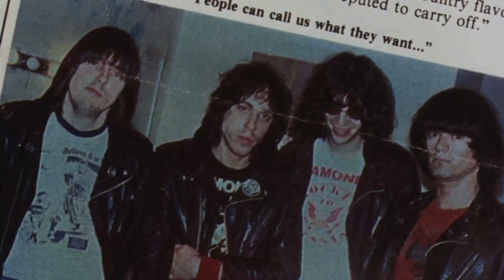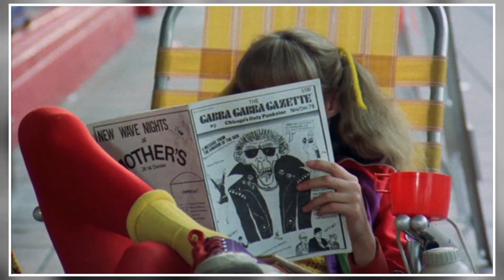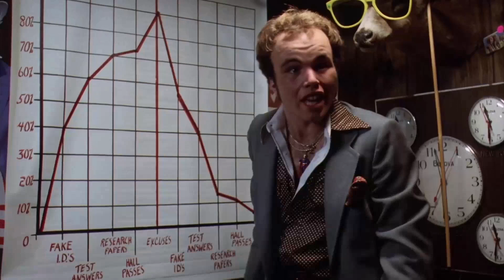You Won't Believe the Shocking Secrets of Rock 'n' Roll High School Movie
P.J. Soles as Riff Randell
Vincent Van Patten as Tom Roberts
Clint Howard as Eaglebauer
Dey Young as Kate Rambeau
Mary Woronov as Miss Togar
Paul Bartel as Mr. McGree
Dick Miller as Police Chief
Don Steele as Screamin' Steve Stevens
Alix Elias as Coach Steroid
Loren Lester as Fritz Hansel
Daniel Davies as Fritz Gretel
Lynn Farrell as Angel Dust
Herbie Braha as Manager
Grady Sutton as School Board President
Chris Somma as Shawn
Marla Rosenfield as Cheryl
Barbara Ann Grimes as Cafeteria Lady
Terry Soda as Norma
Joe Van Sickle as Cop
Joey Ramone as Joey Ramone
Johnny Ramone as Johnny Ramone
Dee Dee Ramone as Dee Dee Ramone
Marky Ramone as Marky Ramone
Allan Arkush as Ticket Taker in Green Shirt
David N. Barber as Native American Scalper
Rodney Bingenheimer as Pink Cadillac Driver
Rob Bottin as Giant White Mouse
David Boyle as Student
Dinah Cancer as Concert Girl with Ear Muffs
Ann Chatterton as Student
Darby Crash as Audience Member in White Jacket
Dennis Crosswhite as Student
Ned Daly as Student
Joe Dante as Riot Cop with Sunglasses
Sylvia Dante as Nun
Lorna Doom as Audience Member
Russ Dvonch as Student Carried by Football Players
Debbie Evans as Student
Johnny Gilbert as Announcer
Jack Gill as Student
Michael Goodwin as Chemistry Teacher
Ben Haller as Roadie with Cocaine
John Hateley as Student
Kay Kimler as French Teacher
Huey Lewis as Vice Principal Kovner
Brian Markovitz as Scalper Kid in Line
Joseph McBride as School Board Member
Monte Melnick as Road Manager with Mustache
Linda Ramone as Concert Girl in Hallway
Ramones as The Ramones
Jim Rygiel as Guy in Line at Mayan Theater
Teri Schwartz as Nun
Jay Stewart as Announcer
Tammy Trujillo as Girl in Locker Room
Arturo Vega as Concert Guy in Hallway
George Wagner as Man Proposing in Phone Booth
Gigi Williams as Concert Girl in Hallway